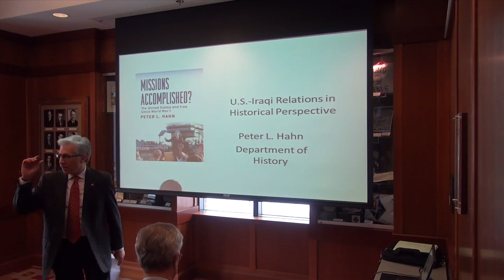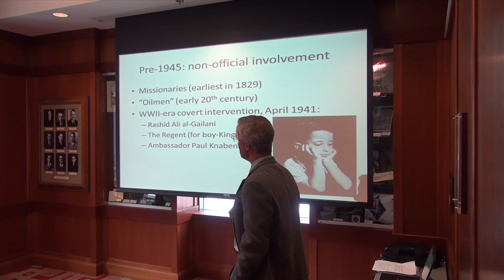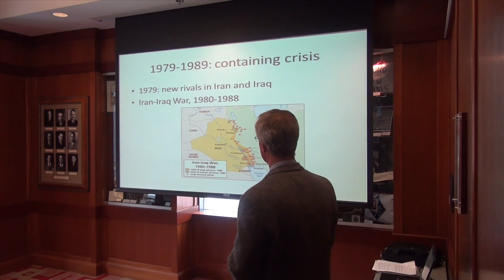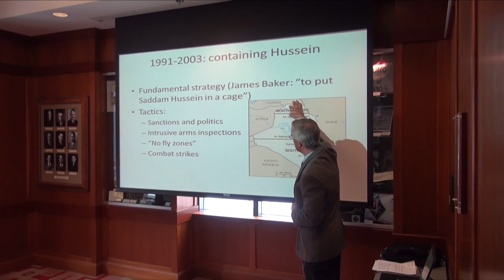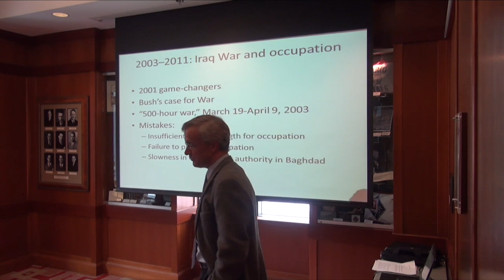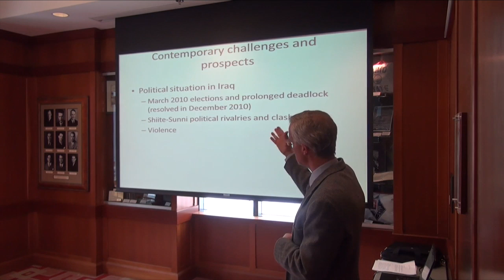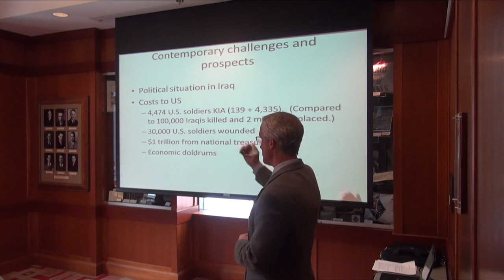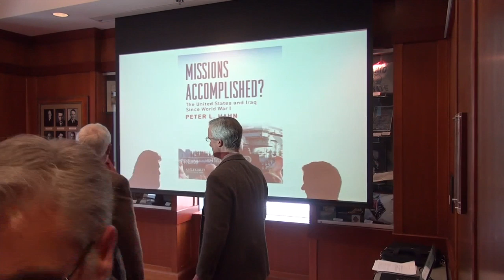U.S.-Iraqi Relations in Historical Perspective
Peter Hahn
Professor and Chair of History

The Ohio Union: Sphinx Centennial Leadership Suite

Twice since 1990, the United States initiated military action against Iraq, most recently in an invasion in 2003 that resulted in a prolonged, difficult, and costly U.S. occupation of the country. Sharing the insights of his recent book, Missions Accomplished?: The United States and Iraq since World War I (Oxford University Press, 2011), Peter Hahn will discuss the long-term development of U.S. policy toward Iraq, identify problems and challenges that the United States encountered, assess the wisdom and effectiveness of U.S. military operations, and evaluate the complex challenges currently facing the United States in Iraq.Twice since 1990, the United States initiated military action against Iraq, most recently in an invasion in 2003 that resulted in a prolonged, difficult, and costly U.S. occupation of the country. Sharing the insights of his recent book, Missions Accomplished?: The United States and Iraq since World War I (Oxford University Press, 2011), Peter Hahn will discuss the long-term development of U.S. policy toward Iraq, identify problems and challenges that the United States encountered, assess the wisdom and effectiveness of U.S. military operations, and evaluate the complex challenges currently facing the United States in Iraq.